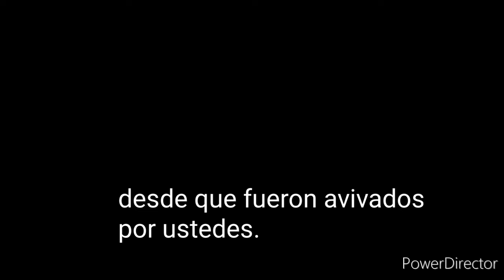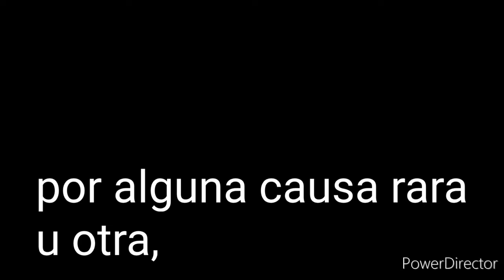Beneath the planet of the apes ☢️🎬🎥🎞️📽️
Debido al éxito de Planeta de los Simios la 20th Century Fox vio el potencial y decidió explotarlo a través de una secuela, algo mal visto y nada común en esa época. A pesar de los retos se pudo hacer la primer secuela exitosa de la historia del cine

-Intro 0:00
-Una secuela, ¿para qué? 0:42
-Pierre Boulle y Planet of the Men 1:48
-Otras ideas 3:07
-Mort Abrahams y la base 3:38
-Paul Dehn 4:06
-Reto del elenco 4:40
-De vuelta 6:46
-¿Que yace Bajo? 7:16
-La verdadera amenaza 8:20
-La reflexión de la humanidad de Paul Dehn 10:18
-El origen del final 13:35
-El final 14:49
-El legado de Richard Zanuck 15:49